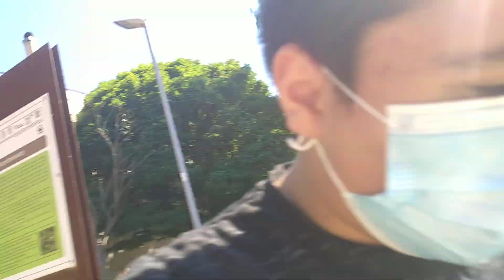GRUMO APPULA: al parco Madonna delle grazie ci sono i serpenti ( siamo andati a verificare)